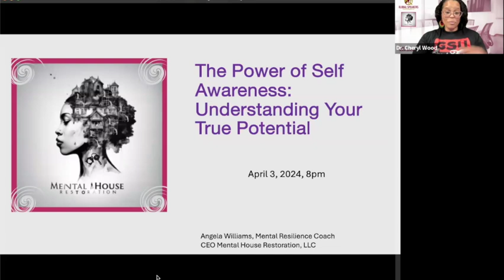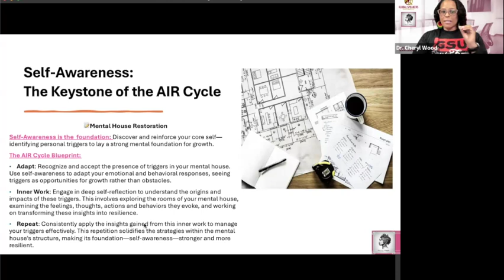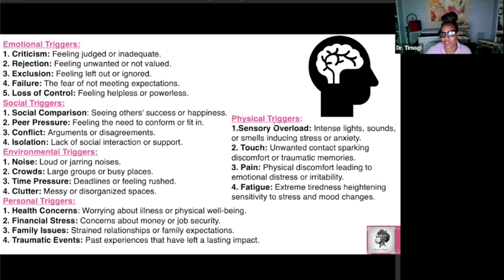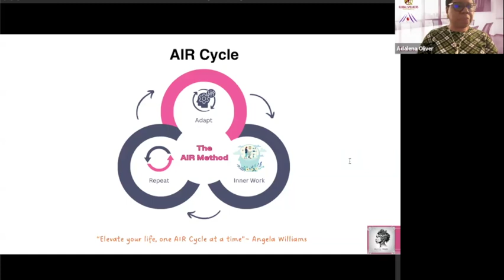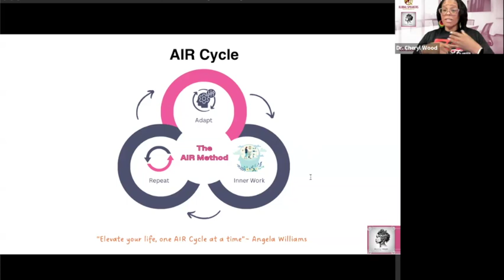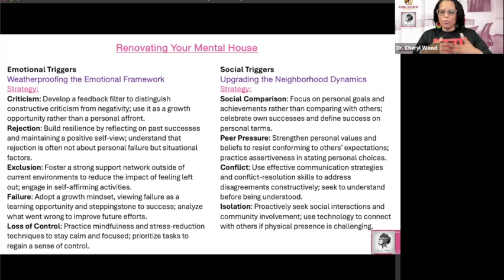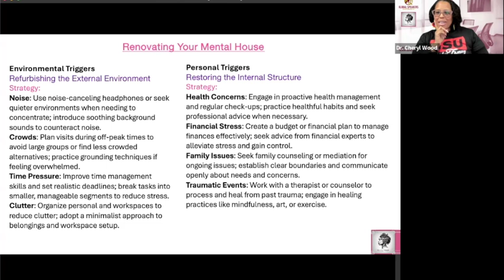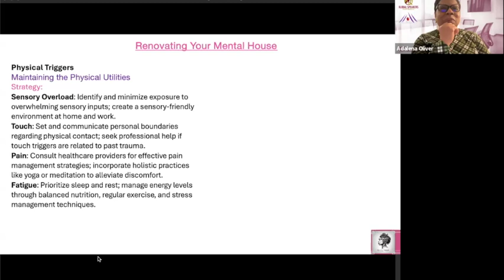The Power of Self- Awareness: Understanding Your True Potential GSU Team Leader #4| Today's Vibe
Join Coach Angela for 'The Power of Self-Awareness: Understanding Your True Potential,' a transformative session designed to empower you to renovate your mental house and manage life's triggers effectively. In this insightful presentation, Angela introduces the foundational principles of the AIR (Adapt, Inner Work, Repeat) Method, emphasizing the critical role of self-awareness in personal development. You will explore how to identify and respond to triggers—those automatic responses that often dictate behavior without conscious thought. Angela will guide you through practical strategies for renovating your mental house, turning rooms filled with outdated beliefs and negative patterns into spaces of clarity and positive growth. This session will equip you with the tools to build a resilient mind, enabling you to adapt to challenges, engage in meaningful inner work, and repeat successful behaviors, leading to a more conscious and purposeful life. Get ready to unlock your true potential by mastering self-awareness and transforming your mental landscape.